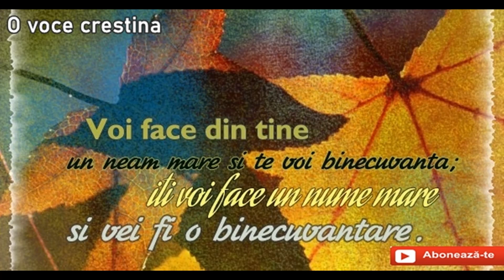🙏 Voi face din tine un neam mare si te voi binecuvanta ; iti voi face un nume mare... 🙏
🙏Voi face din tine un neam mare si te voi binecuvanta ; iti voi face un nume mare si vei fi o binecuvantare. 🙏 Geneza 12:2 🙏
🙏VA ROG SA VA ABONATI LA ACEST CANAL DE YOUTUBE PENTRU MAI MULTE RESURSE                           🙏VA MULTUMESC🙏
🙏 PENTRU DUH , SUFLET SI TRUP🙏 Resurse crestine 2021 🙏 Abonati-va gratuit la acest  canal de YouTube cu resurse crestine audio 🙏 Va multumesc 🙏  Fiti binecuvantati de 🙏 Domnul Isus Hristos 🙏  care a facut cerurile si pamantul 🙏 in fiecare clipa a vietii 🙏 Amin 🙏

🔴✅Toate drepturile sunt rezervate  O Voce Crestina ©. Orice upload neautorizat al acestui videoclip este ilegal si poate fi raportat oricand la Youtube.